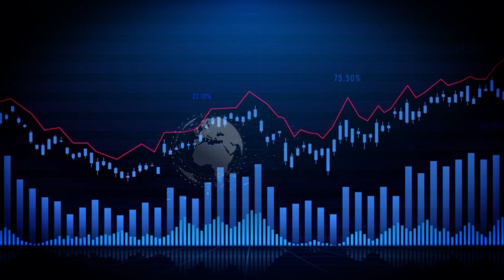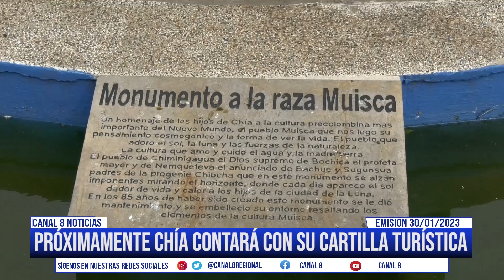Emisión noticiero enero 30 del 2023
Conozca los sucesos noticiosos y de interés general que ocupan la agenda noticiosa nacional, regional y municipal, Chía contará con su primera cartilla turística.